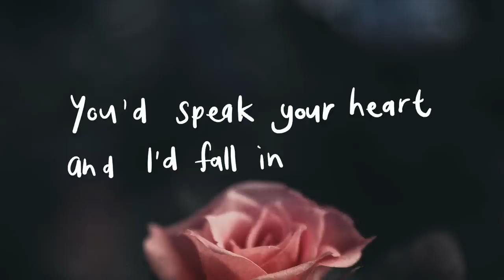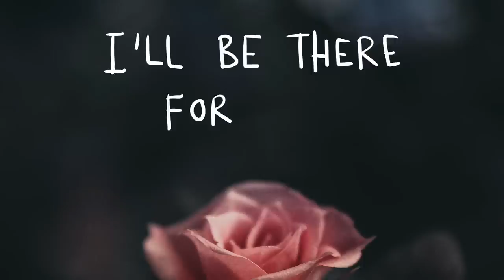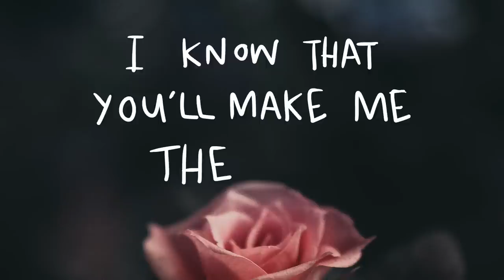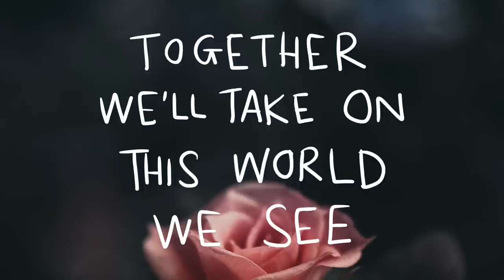Matthew Mole - Jess' Song [Lyric]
A lyric video for JESS' SONG. A song from my 2016 sophomore album, RUN. One of three songs for Jess.